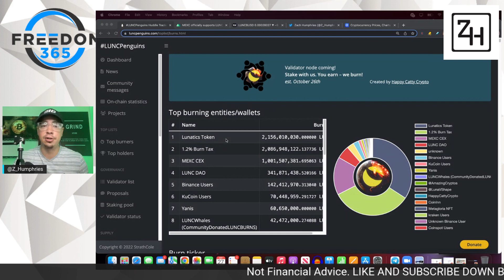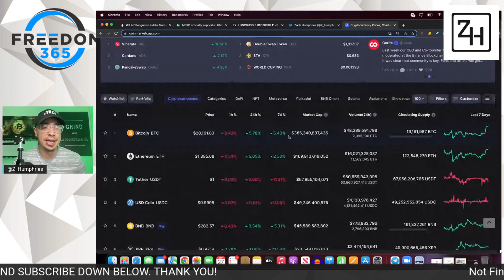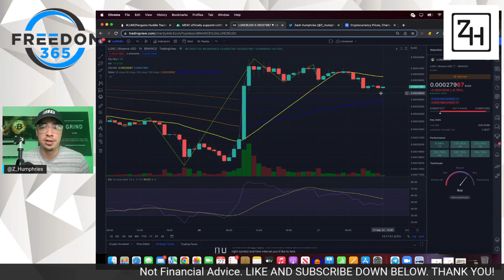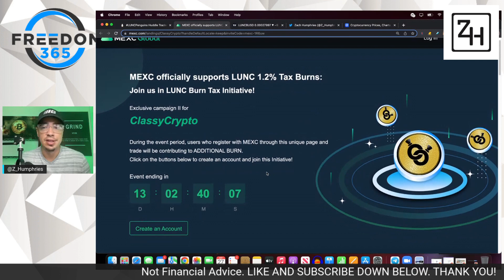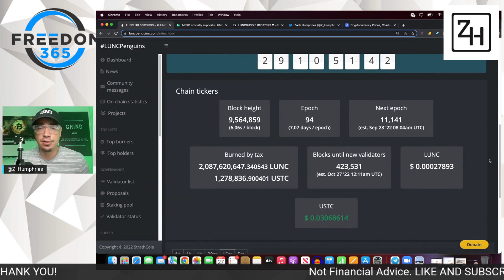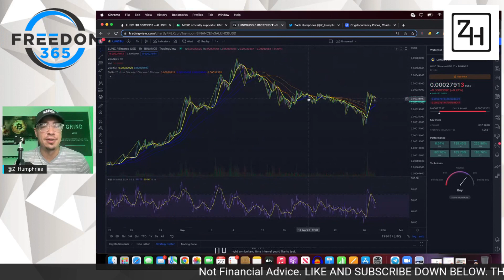LUNA CLASSIC! MAJOR 1.2% TAX BURN UPDATE!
LUNA CLASSIC! MAJOR 1.2% TAX BURN UPDATE! LUNC COMMUNITY. HERE IS WHAT WE HAVE TODAY WHEN IT COMES TO THE BURN TAX FOR LUNA CLASSIC. UPDATED NEWS ON MEXC GLOBAL WITH THE BURN!